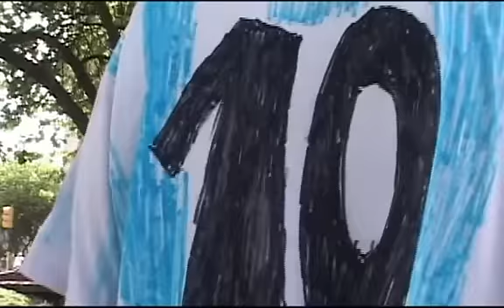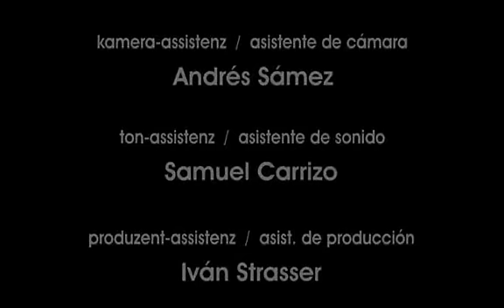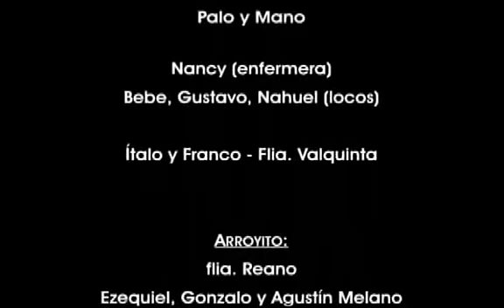Yo soy el Diego (ich bin der Diego) - cortometraje - Parte 2 de 2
Para activar o desactivar los subtítulos en inglés, presione "CC".

Yo soy el Diego (ich bin der Diego)
cortometraje - Parte 2 de 2 !! (a pedido de las multitudes!!!)

Un delirante documental acerca de un muchacho alemán fanático de Maradona.

Realizado en Córdoba, Argentina. 2005/2006.

A short mockumentary about a German Maradona fan.

Shot in Córdoba, Argentina. 2005/2006.

(Press "CC" to activate English subtitles)